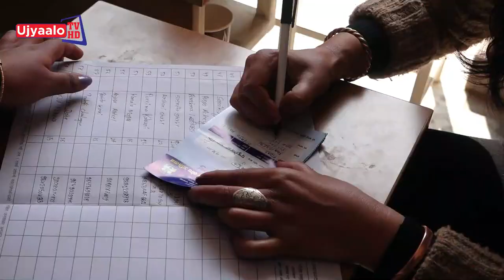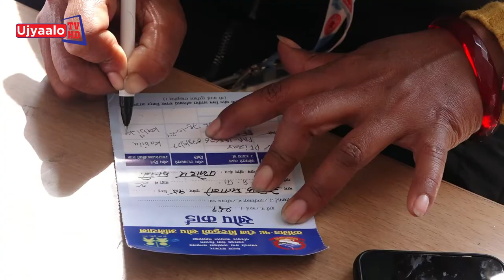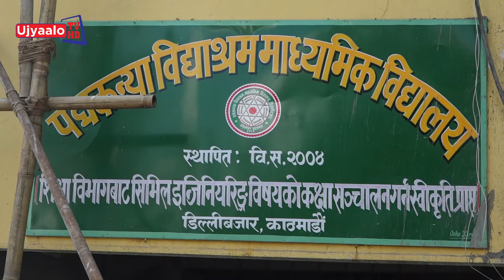Corona Vaccine | Ujyaalo TV HD